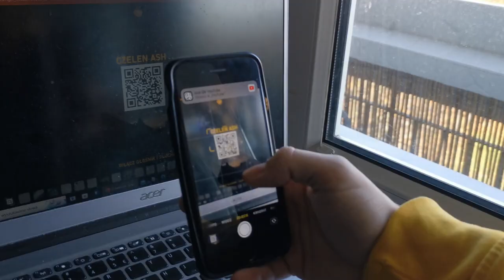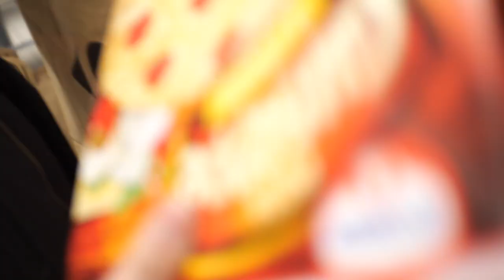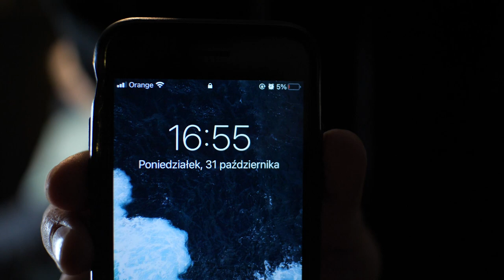ASH VLOG 2 - NOC W STUDIO! - Jak Fifa pokonała muzykę? Czelen faild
Challenge to popularny temat na film. Noc w określonym miejscu to również oklepany plan. Jednak my poszliśmy o jeden krok dalej. Podjęliśmy się, choć nieświadomie, nierównej walki pomiędzy kreatywnym spędzeniem czasu w studio a graniem w Fifę... Kolejny odcinek luźnego vloga to bardziej komedia, niż wycinek z naszego życia, ale takie dni, a raczej noce, też muszą mieć miejsce.

Q - taniec; Freska - płótno i ściany; Panfresko - wersy i wokal; i Turysta - muzyka, wersy, wokal i film.🌿